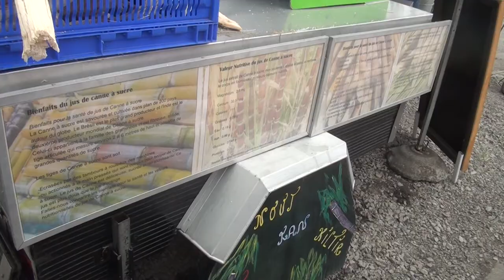Le jus de canne de Mr Sévingué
Nous sommes allés à la rencontre de Mr Sévingué à St-André afin qu'il nous parle de son jus de canne.